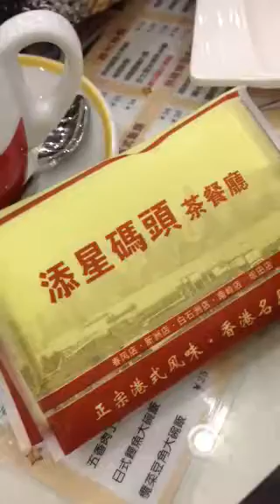添星碼頭茶餐廳四哥推薦（四喜臨门）燒昧拼盤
添星碼頭茶餐廳四哥推薦燒味拼盤包括燒腩肉，燒鸭，义燒，白切鷄超好食有水準非試不可位於深圳坂田區近千平方旗艦店，集團重金禮聘擁有近30多年高級酒店及多间燒臘茶餐廳食肆總厨厨神波哥！